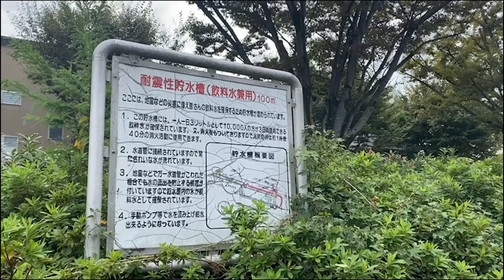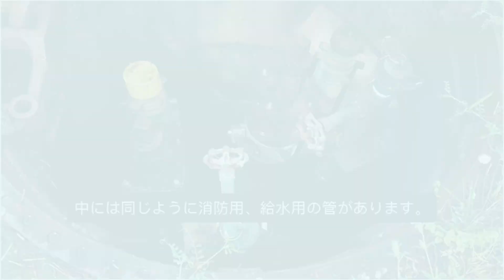①飲料水兼用耐震性貯水槽の取り扱い方法について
小田原市で整備している飲料水兼用耐震性貯水槽の取り扱い方法を説明した動画です。
地域での訓練時等の参考にご覧ください。
小田原市地域防災計画では、災害時の飲料水を１人１日３ℓの３日分を確保することを目標としており、その手段の１つが飲料水兼用耐震性貯水槽です。貯水槽には通常時、水道管の一部として飲料水が循環していますが、大規模地震災害時に水道管の破損などで水圧が下がると緊急遮断弁が自動的に作動し、貯水槽内に飲料水が貯留され、停電時でも利用できるよう、手動で汲み上げられる仕組みとなっています。
　平成５年度から順次市内に設置し、市内20箇所に設置が完了しています。